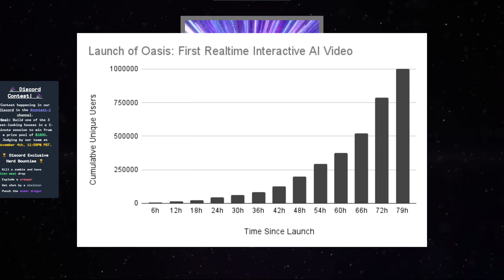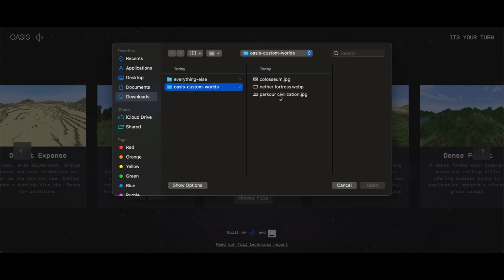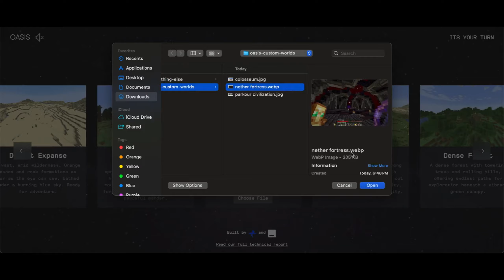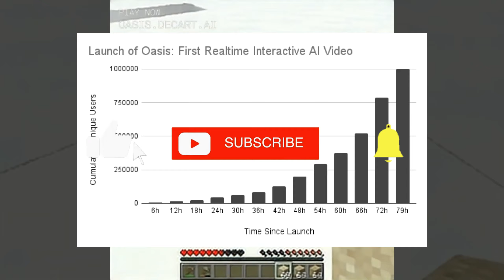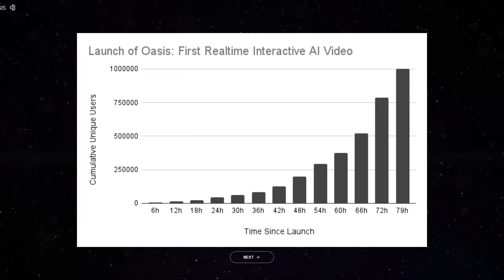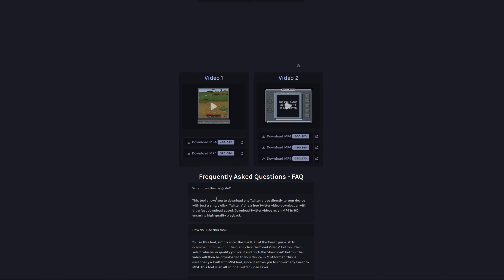ИСКУССТВЕННЫЙ ИНТЕЛЛЕКТ В МАЙНКРАФТЕ ПОЛНОСТЬЮ ИЗМЕНИЛ МОЁ ПРЕДСТАВЛЕНИЕ ОБ ИГРАХ!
🌍 Хочешь узнать, как выглядит Minecraft, полностью созданный искусственным интеллектом? Добро пожаловать в Oasis – мир, где каждый твой шаг меняет ландшафт, деревни исчезают, а мобы ведут себя как никогда странно! Всё, что ты видишь, генерируется ИИ в реальном времени с помощью мощной модели Transformer. Погрузись в это захватывающее и одновременно пугающее AI-приключение вместе со мной! 👾

0:00 - Введение в ИИ-Minecraft
0:30 - Что такое Oasis?
1:00 - ИИ берёт управление
2:00 - Первое погружение
3:00 - Меняющиеся биомы
4:00 - Столкновение с мобами
5:00 - Потеря контроля
6:00 - Ограничения ИИ
6:30 - Итоги и будущее